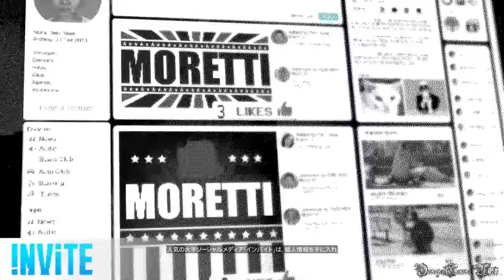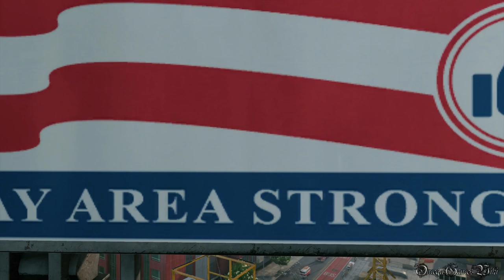【PS4】Watch Dogs 2 - #26 Main Mission ・羊たちよ、立ち上がれ！①（Realistic Mode No Damage）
Part 26
メインミッション：
・メインオペレーション - 羊たちよ、立ち上がれ！ その１

- 発売日： 2016年12月1日 (日本)
- ジャンル ： Action
- ESRB : Cero Z
- 開発: UBIソフト モントリオール
- 発売: ユービーアイソフト